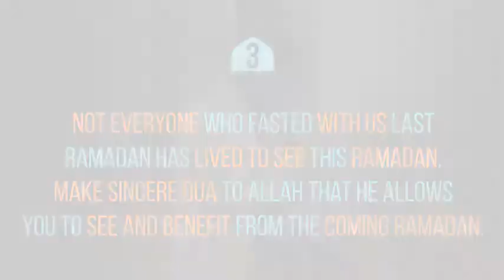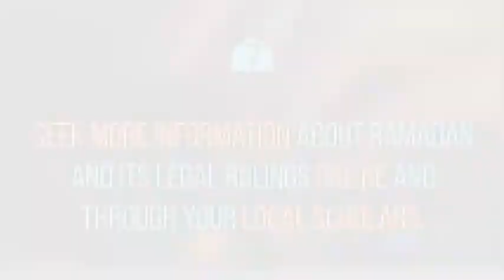How to prepare ourselves for THIS Ramadan -7Ways